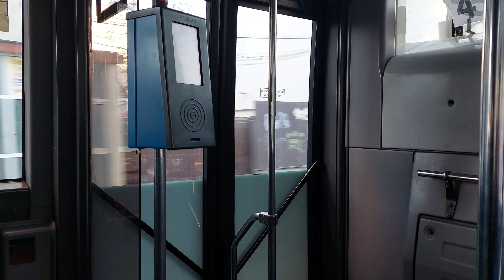O statie cu unul din ultimele Renault R312 (459) ramase in Cluj-Napoca, pe linia 8.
Călătorie între statiile Constanta si Piata Mihai Viteazu cu Renault r312  459 pe linia 8.
Autobuzele Renault Agora L si cele r312 au fost achizitionte second-hand intre anii 2000 si 2010 din Paris. În prezent, nu prea mai sunt în circulatie decat cele L (long) deoarece acum in Cluj se gasesc autobuze Solaris Urbino 12, Man, Iveco Urbanway, Setra si  Mercedes Benz Connecto de 12 m. Primaria a redus circulatia acestora deoarece erau de asemenea, foarte poluante. Ca urmare, acesta este printre ultimele nearticulate ramas in circulatie, pe linia 8 pe care circula doar un singur autobuz, avand un interval de circulatie de o ora jumatate.